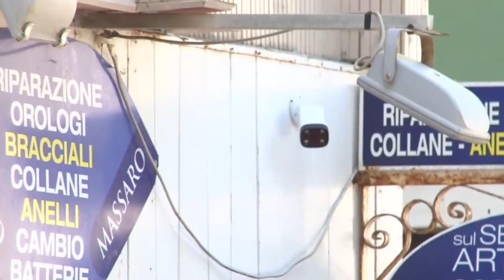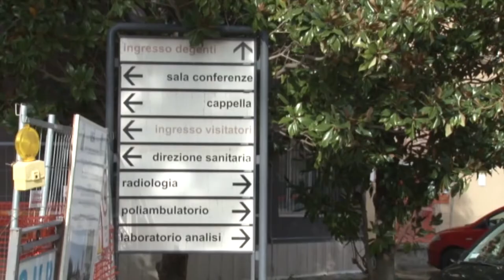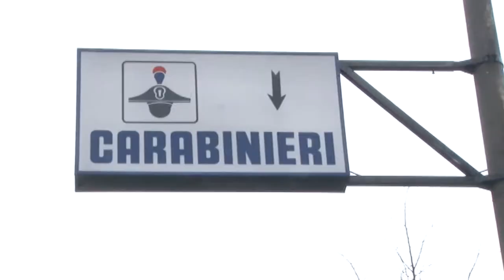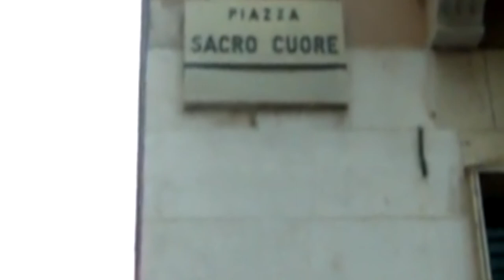Pescara. Identificato membro del branco omofobo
I carabinieri di Pescara hanno dato un nome all'omofobo che una settimana fa ha mandato un 25enne all'ospedale. Il Comune ora potrebbe costituirsi parte civile, mentre non accenna a placarsi la polemica politica.